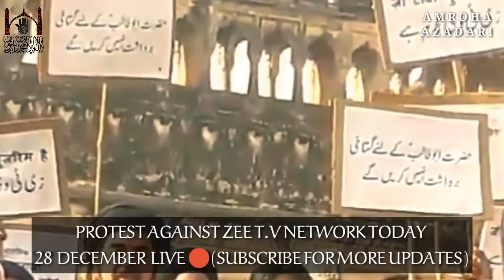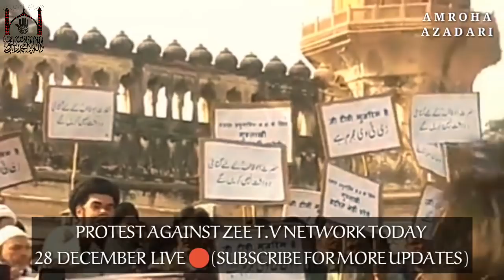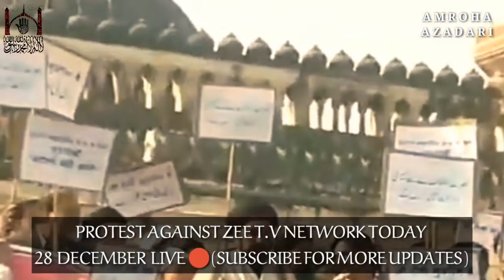MOULANA KALBE JAWWAD || HAZRAT ABU TALIB A.S KO KAFIR KEHNE WAALO SE MAAFI MANGWA KAR RAHENGE ||LIVE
Post a complain against Zee TV show Ishq subhan Allah because yesterday (21/December/2018) episode Zara Ahmad Siddique told Hazrat Abu Talib a.s was not Muslim (inauzobillah) Complain web site Ibfindia.com *My complaint. * Type yours else copy mine _Zee TV show Ishq subhan Allah yesterday's episode actress Zara Ahmad Siddique told Hazrat Abu Talib a.s was not Muslim.(inauzobillah)_ _It's an illicit content against the belief of Islamic sect(Shia Ishana Asheri)..._ _Abu Talib a.s was father of Our first Imam Ali a.s. and uncle/gaurdian of Prophet Muhammad pbuh..._ _Kindly take it in your concern else, a strict action would be entertain against the actress/actor as well TV show..._

COMPLAINT LINKS:-

LINK FOR HINDI & ENGLISH COMPLAINER